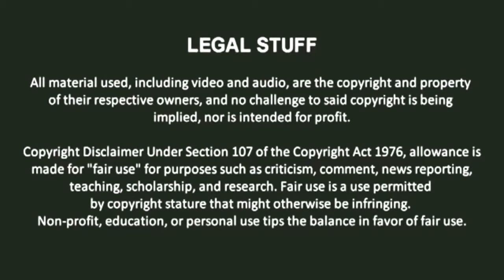#3 - ZERO1 Classic Tournament Round 1 - Matt Robinson VS. Jayson Collins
Round 1 - 3rd match.